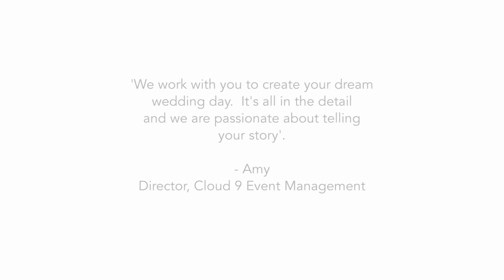Narrabeen Beach SLSC Wedding by Cloud 9 Event Management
The special moments of a Wedding day, the attention to detail to ensure a magical atmosphere, the movement of guests, the flow of the day and the joy on the faces of all those who are a part of it. Capture that, hold that memory for eternity.

Our focus is on our clients and helping them to tell their story.
Our wonderful and passionate team behind the scenes ensure everything is just right for when guests arrive.
This is a sneak peak of what we create and at the same time showcases the incredible venue that is Narrabeen Beach SLSC.

Thank you to Mariko and Trent (our gorgeous bride and groom) for allowing us to film their special day.